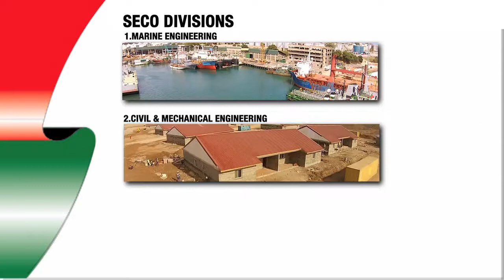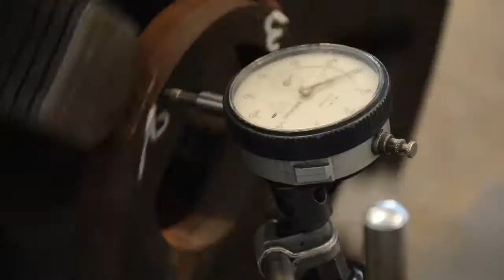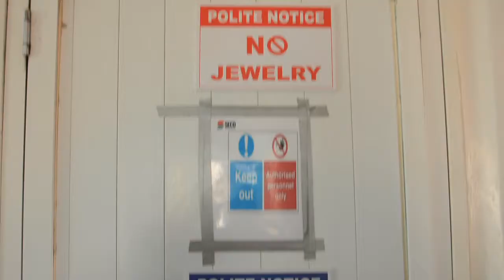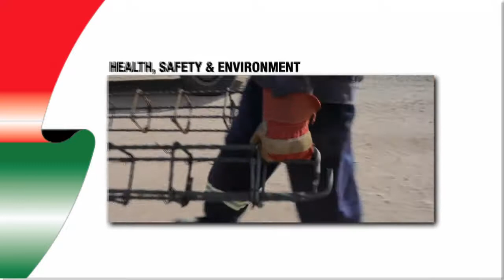Southern Engineering Co. Ltd (SECO)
Southern Engineering Co. Ltd (SECO), an Alpha Group company, is an ISO 9001 and RINA accredited solution driven engineering company specializing in marine and offshore engineering.

Areas of specialization include:

• Shipbuilding
• Ship Repairs, Maintenance & Conversion Services
• Onshore/Offshore Site Survey
• Onshore/Offshore Civil Works
• Mechanical Engineering
• Inspections & Certifications
• Engineered Heavy Lifting
• Containerized Solutions